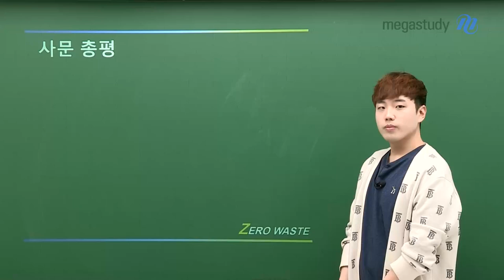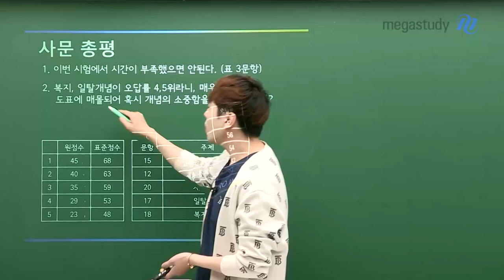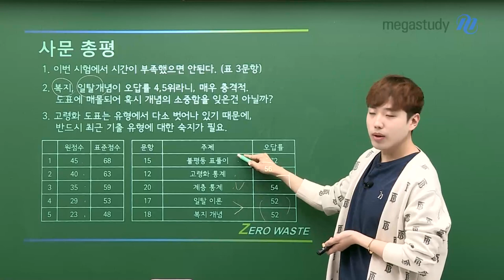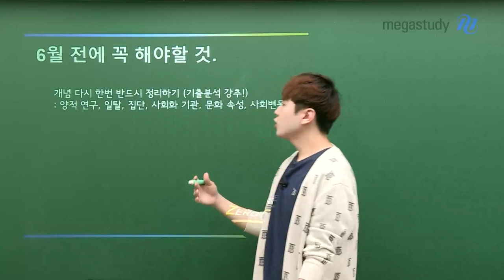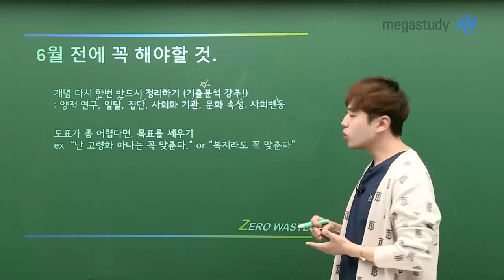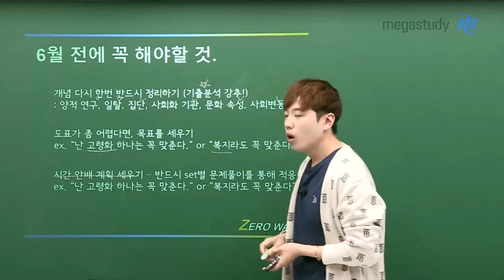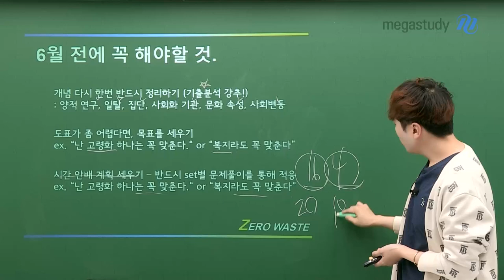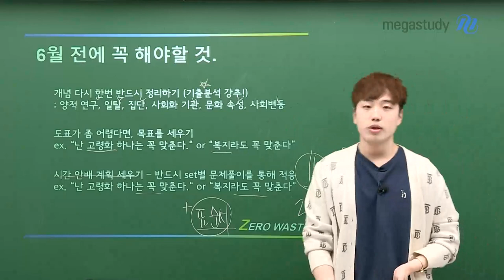[메가스터디] 사회 어준규쌤 - [4월 학평] 어선배의 4월 사회문화 총평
[4월 학평] 어선배의 4월 사회문화 총평

어선배가 전하는 4월 학평 이야기
난이도와 중요 문항은?!